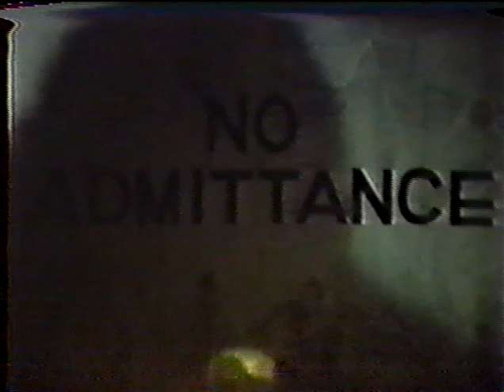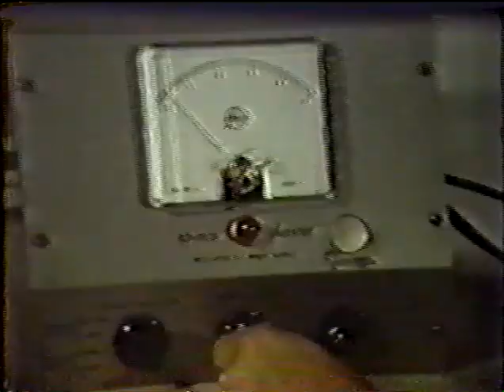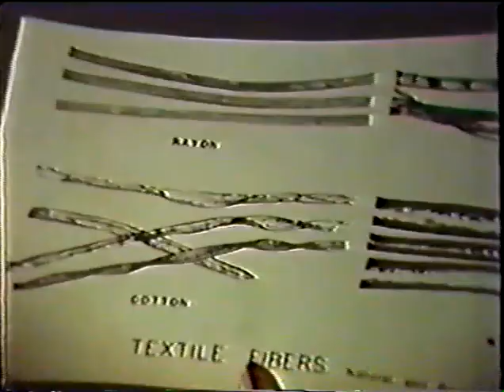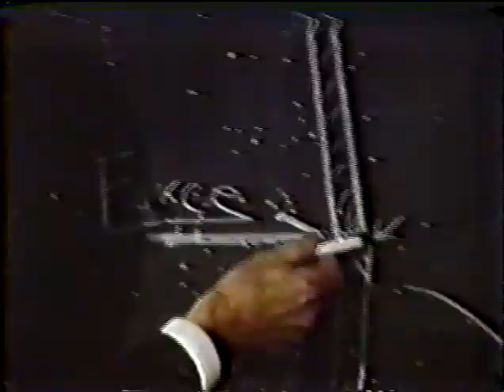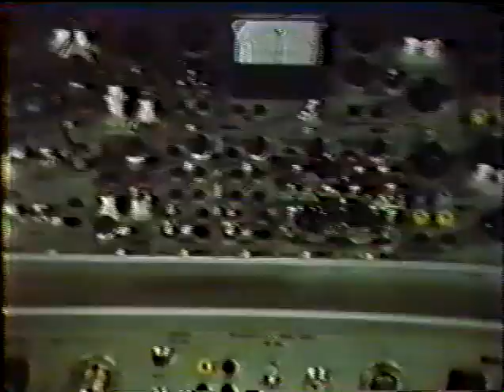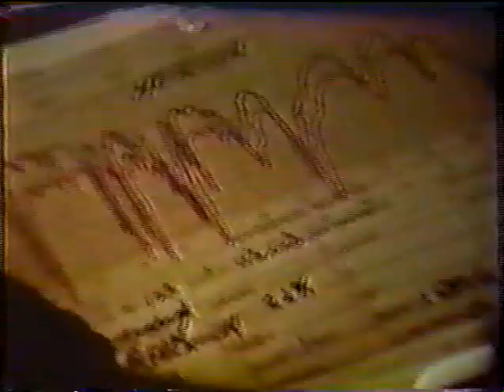Criminalistics with Dr. Paul L. Kirk: Science in Action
Criminalistics at the University of California School of Criminology (Berkeley) featuring prominent microscopist and professor of biochemistry Dr. Paul L. Kirk.